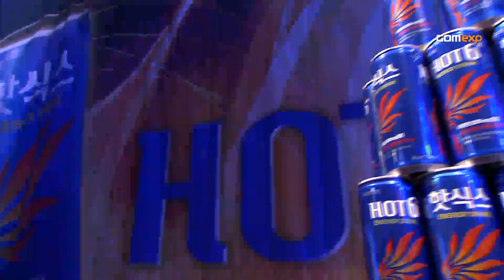Code S Ro32 Group F Match 5 Set 3, 2014 GSL Season 2 - Starcraft 2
SuperNova vs Solar